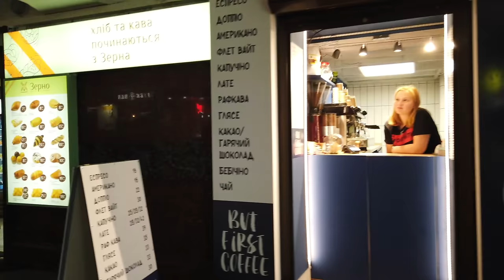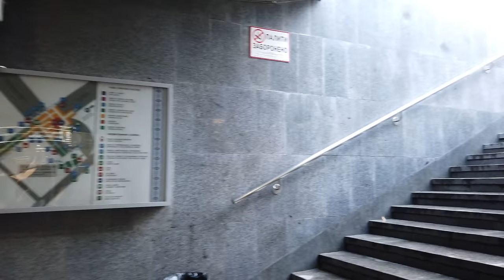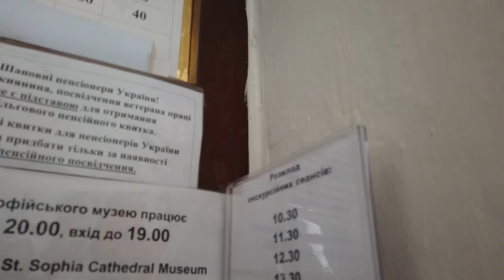Walking in KYIV (KIEV) / Ukraine 🇺🇦- Maidan, Khreschatyk, Monastery and Park - 4K 60fps (UHD)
Kyiv (also Kiev and Ukrainian: Київ) is the largest city and capital of the Ukraine. The city is one of the oldest in Europe with a long history.

We walked in Kyiv on the main street at centre ) - today's tour explores another area of the central city.

We at the Maidan, the Independence Square in the center at the The Founders of Kyiv Monument (Пам'ятник засновникам Києва). We take one tunnel under the Khreschatyk and walk West and uphill first to the St. Sophia's Cathedral and then to the St. Michael's Bell Tower and monastery.

We have a look around before we head to the park area of Volodymyrska Hill. We see the Friendship of Nations Arch and walk back to Khreschatyk and the Maidan, where we end this tour.